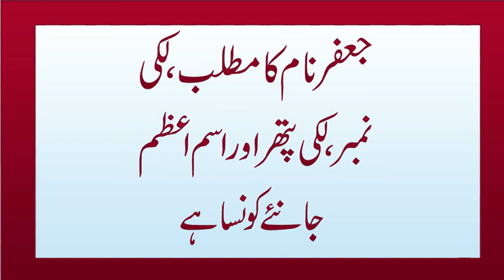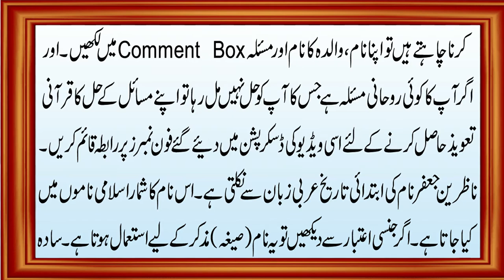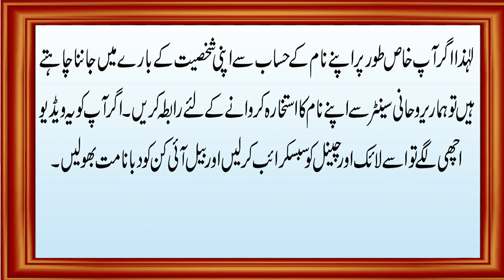Jafar Name Ka matlab | Lucky Number | Lucky Pather | And Know Ism e Azam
Assalam o Alaikum! viewers Hamari aaj ki video ka topic Jafar Name ka matlab,Lucky Number,or Lucky Pather par hai.Aur Jafar Name ka ism e Azam kai hota hai.Yah sb Aap jany gy aaj ki es video main.
Es liye video ko end tak lazmi dakhen.
@Pray Videos
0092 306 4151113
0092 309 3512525